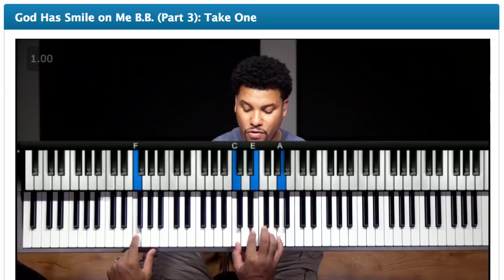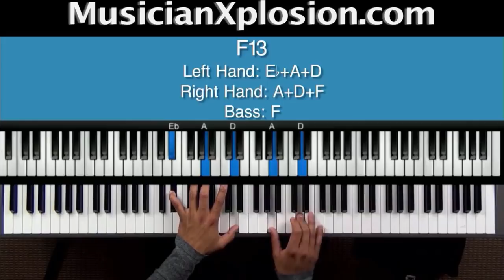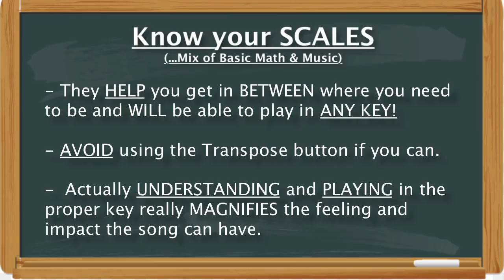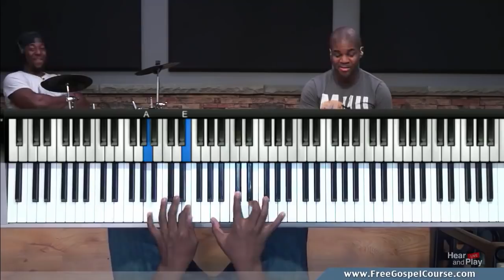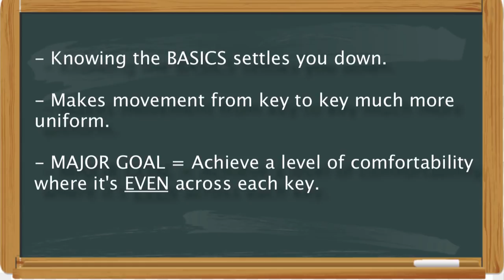Gospel Music Live Show: Eddie Brown - Transposing, Scales, Melodies - Are Church Folks Too Fake?!?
Gospel Piano Video Tutorial where Eddie Brown (Keyboard), Bryan White (Bass Guitar), Craig Brockman (Organ) & Garrison Brown (Drums) share their thoughts on playing Melodies... piano Transposing... How important is learning your scales... and a whole lot more.